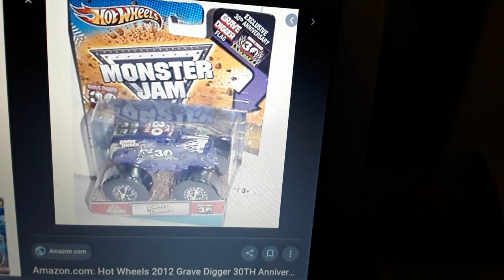hot wheels monster jam 30th anniversary grave digger bad to the bone for 30 years.